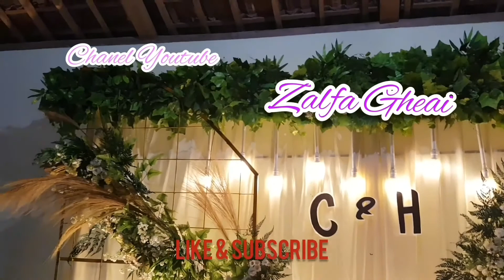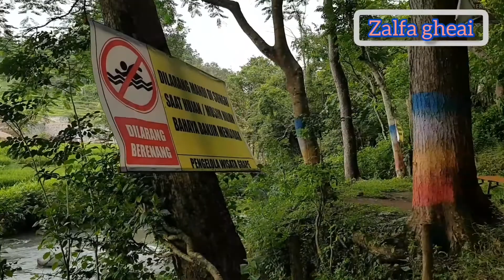Wisata Grape Dungus Madiun